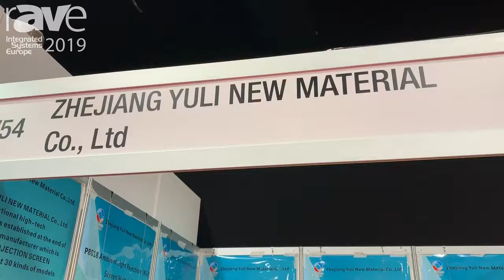ISE 2019: Zhejiang Yuli New Material Co. Demos New Projection Screens